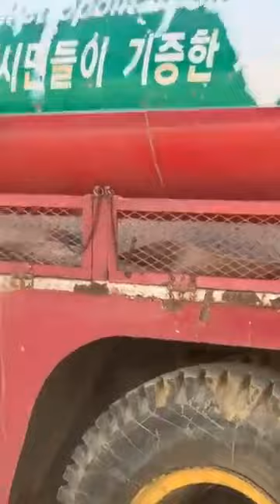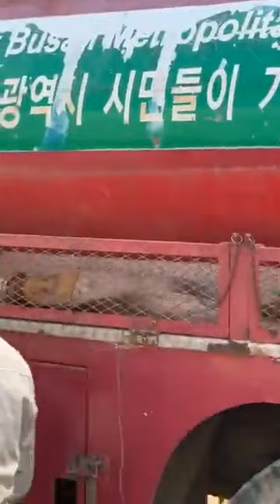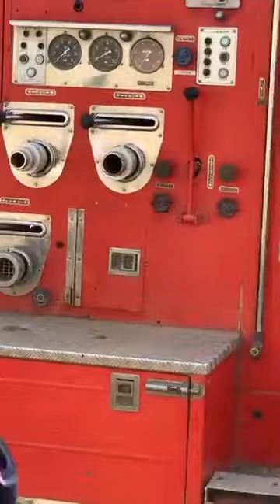ភ្លើងឆេះឃ្លាំងរោងចក្រនៅភូមិត្រពាំងជ្រៃ កាកាប២ ពោធិសែនជ័យ ភ្នំពេញ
ជំរាបសួរពុកម៉ែបងប្អូន ប្រយ័ត្នភ្លើង ផងពេលអុចធូប ឬប្រើភ្លើងគ្រប់ទីកន្លែង